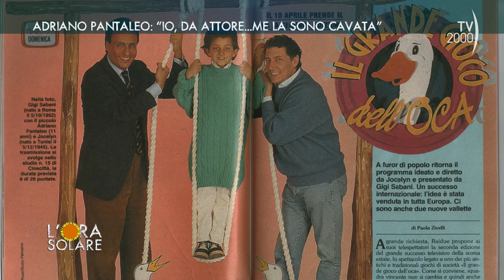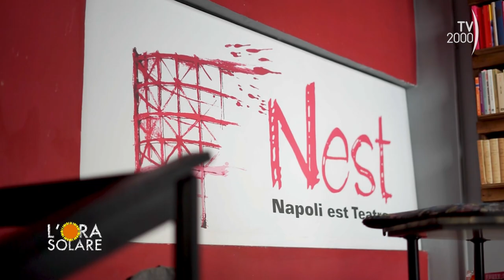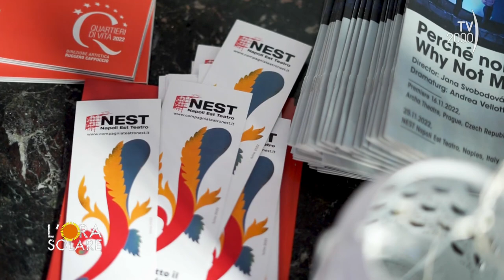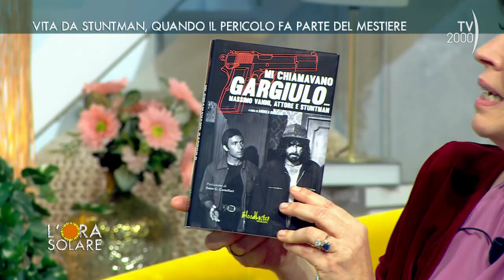L'Ora Solare (TV2000) 20 gennaio 2023 - L'attore Adriano Pantaleo e lo stuntman Massimo Vanni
L’attore Adriano Pantaleo ripercorre la sua carriera: dagli inizi con Paolo Villaggio e Lina Wertmüller, quando interpretava uno dei bambini del film “Io speriamo che me la cavo”, ai lavori tratti dalle opere di Eduardo De Filippo.
Dalla sua prima esperienza sul set, a trent’anni di distanza, è nata l’idea del documentario “Noi ce la siamo cavata”, per la regia di Giuseppe Marco Albano, in cui i piccoli protagonisti del film si ritrovano.

Pantaleo è fondatore e direttore artistico del teatro “Nest”, che si trova in un quartiere popolare di Napoli. Insieme a Giuseppe Gaudino porta avanti il progetto di formare gratuitamente giovani attori e maestranze, introducendoli nel mondo del lavoro.

Poi, ospite Massimo Vanni, stuntman, attore, maestro d’armi e coordinatore di scene d’azione, racconta curiosità di una carriera lunga cinquant’anni, che l’ha visto essere controfigura di star internazionali ed esibirsi su molti set. Per commentare i film e le scene più pericolose interviene Ilaria Feole, critico cinematografico che scrive su “Film tv”.